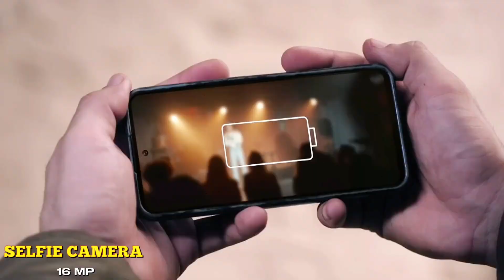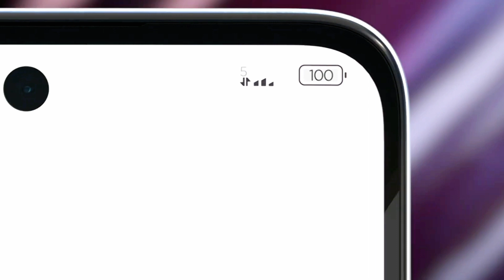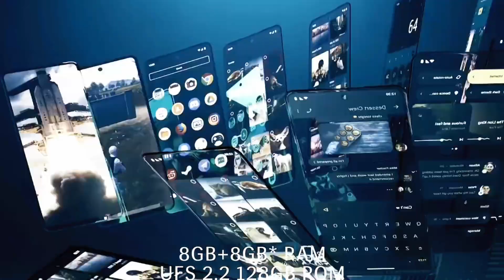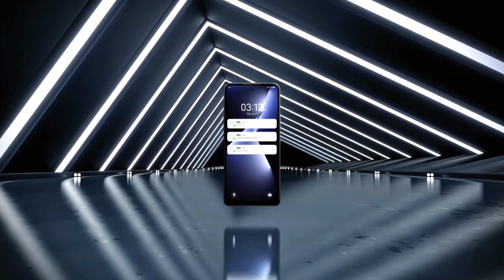For You - Solid Budget Gaming Phones Under ₹15000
hello guys is video mein Maine bataya hai ki aapko ₹15000 ke andar कौन-कौन se best gaming phone mil jata hai aur un phonomein क्या-क्या features hote Hain sabhi chijon ke bare mein is video mein Maine bataya hai agar aapke video pasand aata hai to is channel ko subscribe karke video ko jarur share kar dena bus 🙏

Best phone under 15000?
Best mobile phone under 15000 from realme ?
Best Sasmung mobile under 15000 ?
Best Gaming phone under 15000 ?
Best Redmi Phone under 15k?
Best vivo phone under 15000 budget? Best Motorola Phone under 15000?
Jeetu Kumar